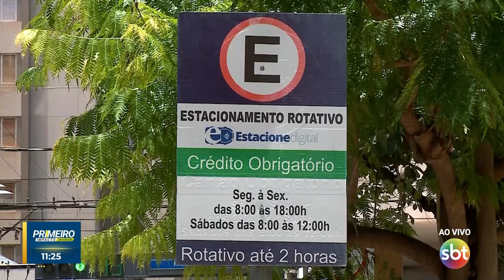Primeiro Impacto Interior (02-01-2024)